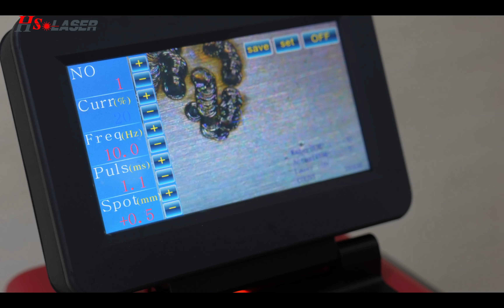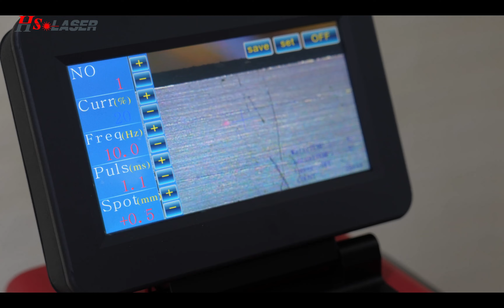200W New Design Jewelry Laser Welding Machine with CCD Camera